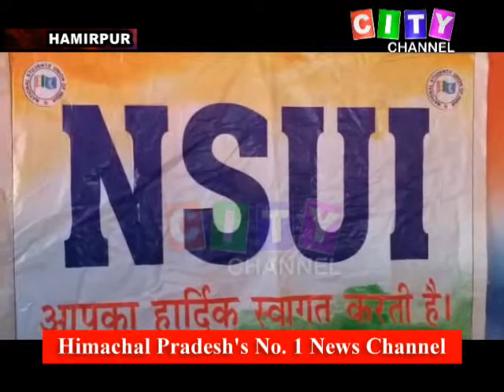Hamirpur NSUI 28 November 2020